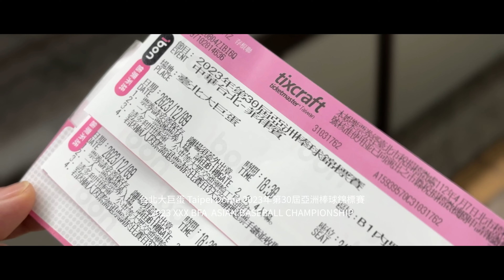台北大巨蛋 2023年第30屆亞洲棒球錦標賽 / We are here / Travel Cinematic / 生活 旅行 記錄 微電影 把影像留給未來的自己